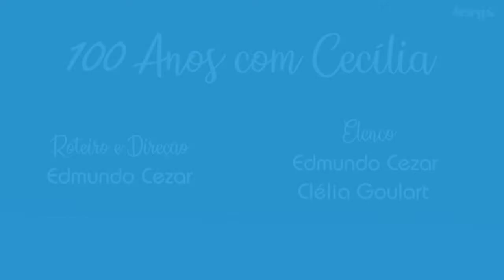Teatro "100 anos com Cecília" no 10° Congresso Espírita do RS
A figura de Cecília Rocha e seu legado na senda da educação formal e da educação com Jesus através da Evangelização Infanto-juvenil foram lembrados durante o 10° Congresso Espírita do RS, ocorrido em outubro deste ano, na cidade de Porto Alegre. Na abertura da programação do terceiro dia do evento, trechos da vida da companheira incansável de ideal foram revisitados no palco principal do evento através da esquete teatral “100 anos com Cecília”. Curta conosco este momento nesta quinta-feira de TBT.

Para ter acesso ao conteúdo completo da décima edição do Congresso, seja um Amigo da Fergs. Basta acessar